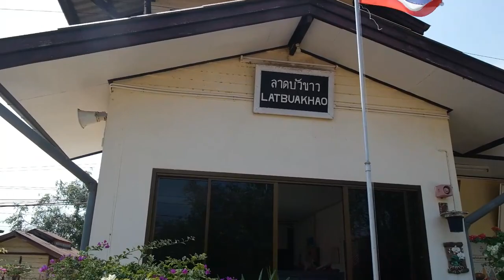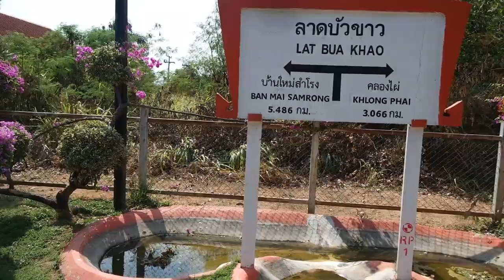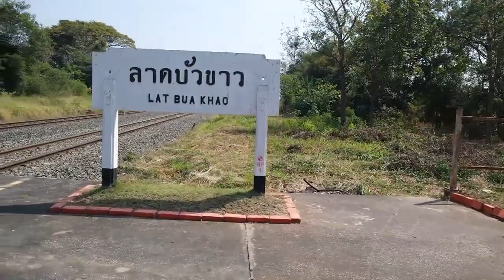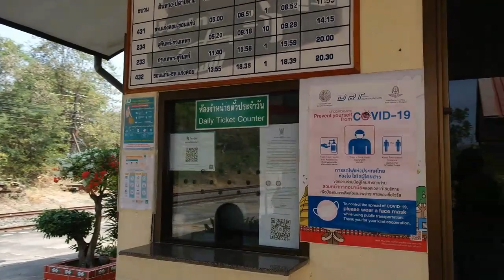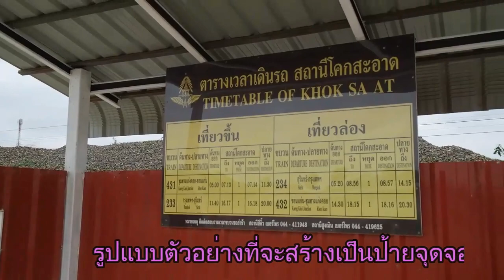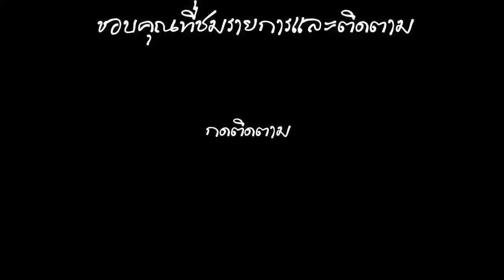สถานีรถไฟลาดบัวขาว จะยุบสถานีรถไฟ รองรับรถไฟทางคู่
สถานีรถไฟลาดบัวขาว จะยุบสถานีรถไฟ รองรับรถไฟทางคู่ ทีจะก่อสร้างในเร็ว เร็วนี้